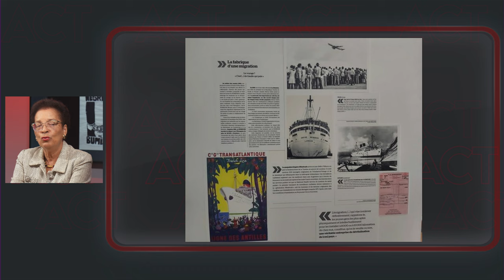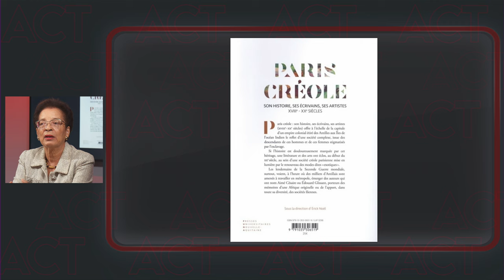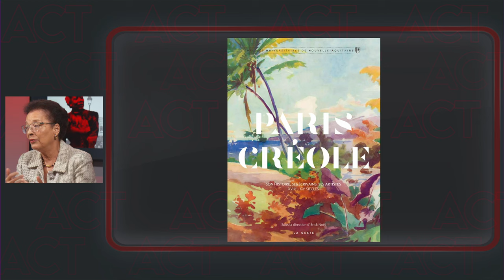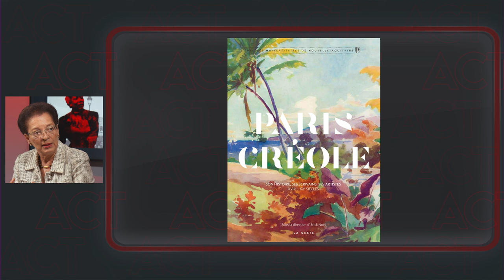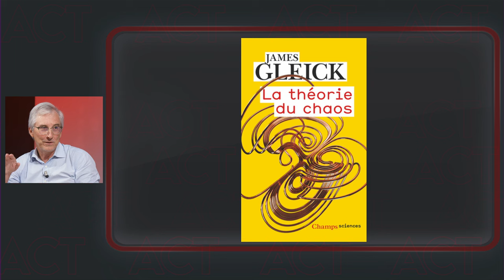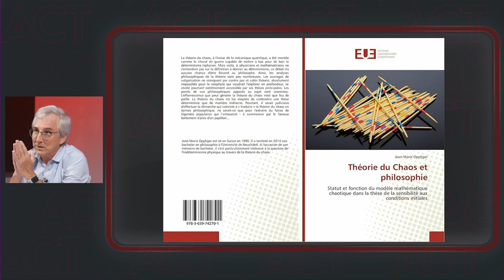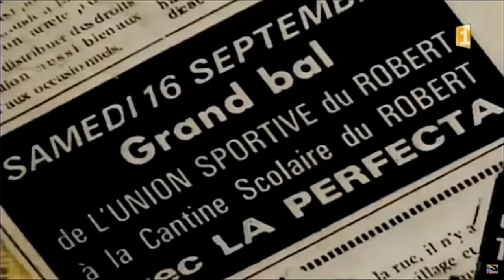A Contre Temps - Gérard Dorwling Carter et ses chroniqueurs : une autre analyse de l'actualité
A Contre temps émission présentée  Gérard Dorwling Carter et ses chroniqueurs  Emmanuel de Reynal, Danielle Marceline, Christian Boutant et Eddie Marajo